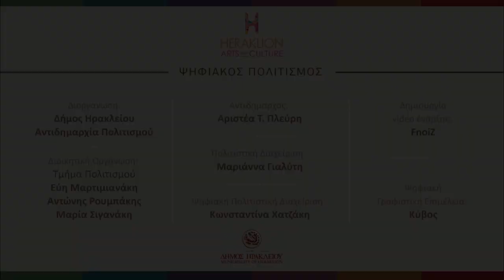Haig Υazdjian "100 Χρόνια μνήμης" / "100 Years of memory"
Συναυλία: HAIG YAZDJIAN - 100 ΧΡΟΝΙΑ ΜΝΗΜΗΣ
Σάββατο 27 Αυγούστου 2022 | ΚΗΠΟΘΕΑΤΡΟ ΜΑΝΟΣ ΧΑΤΖΙΔΑΚΙΣ

Η ανατολική Μεσόγειος χαρακτηρίζεται από μετακινήσεις και μεταναστεύσεις πληθυσμών, ήδη από την πρώιμη αρχαιότητα. Η ώσμωση των επί μέρους πολιτιστικών ιδιαιτεροτήτων που αναπόφευκτα συνέβη μεταξύ των λαών, έδωσε έναν ιδιαίτερο χαρακτήρα σε έναν πολιτισμό, τον οποίο επιτυχώς μπορούμε να ονομάσουμε πολιτισμό της Ανατολικής Μεσογείου. Οι αποδείξεις περίτρανες στην ενδυμασία, στα έθιμα, στον τρόπο ζωής και κυρίως στη μουσική.
Ένας ουτίστας, ένας μουσικός που συγκεντρώνει όλα τα πολιτισμικά στοιχεία της Ανατολικής Μεσογείου είναι ο Haig Yazdjian.
Γεννημένος στη Συρία από Αρμένιους γονείς και κάτοικος Ελλάδας τα τελευταία είκοσι χρόνια, ο Haig κουβαλάει στις αποσκευές του όλον τον μουσικό πλούτο της περιοχής που μεγάλωσε, μπολιασμένο με πολλούς μουσικούς ιδιωματισμούς της Δύσης. Αυτά τα χαρακτηριστικά είναι που τον κάνουν οικουμενικό.

Για τον Δήμο Ηρακλείου ο Haig Yazdjian και το συγκρότημα του παρουσιάζουν ένα αφιέρωμα στα εκατό χρόνια από τη Μικρασιατική Καταστροφή. Μέσα από τη μουσική θα αναδειχθεί το πολυπολιτισμικό περιβάλλον των αλησμόνητων πατρίδων, που ακόμα είναι ζωντανές, ακριβώς γιατί ποτέ δεν θα επιτρέψουμε να λησμονηθούν. Παράλληλα, για μια ακόμα φορά, το αξίωμα «η μουσική είναι η οικουμενική γλώσσα που ενώνει τους λαούς», θα βρει την πλήρη και απόλυτη δικαίωση του.

Καλλιτέχνες & Συντελεστές:
Haig Yazdjian: ούτι, τραγούδι
Τάσος Πούλιος: κανονάκι
Γιώργος Kοντογιάννης: λύρα
Θάνος Χατζηαναγνώστου: κρουστά
Γιάννης Παπαδόπουλος: πιάνο

Φεστιβάλ Κρήτη μια Ιστορία, 5+1 Πολιτισμοί
25 Αυγούστου – 13 Σεπτεμβρίου 2022
1922 – 2022 Έτος Μικρασιατικού Ελληνισμού

Δήμος Ηρακλείου  - Αντιδημαρχία Πολιτισμού
Αντιδήμαρχος Πολιτισμού: Αριστέα Τ. Πλεύρη
Πολιτιστική Διαχείριση – Οργάνωση Παραγωγής: Μαριάννα Γιαλύτη
Ψηφιακή Πολιτιστική Διαχείριση: Κωνσταντίνα Χατζάκη
Διοικητική Οργάνωση - Τμήμα Πολιτισμού:
Εύη Μαρτιμιανάκη, Αντώνης Ρουμπάκης, Μαρία Σιγανάκη
Σχεδιασμός Εντύπου: Γιάννης Πατσάκης – Κάλλια Μπενέτου
Μετάφραση και επιμέλεια Αγγλικών κειμένων: Δημήτριος Βυτινιώτης

Concert HAIG YAZDJIAN - 100 YEARS OF MEMORY
Saturday 27 August 2022 | MANOS CHATZIDAKIS OPEN - AIR THEATRE

Since the early Antiquity, the Eastern Mediterranean has always been a scene of displacements and migrations. As a result, the consequent amalgamation of the cultural singularities of the peoples of the area produced a unique type of culture, the Eastern Mediterranean culture.
Proof of this is everywhere; in traditional costumes, customs, lifestyle, and -above all- in music.

Haig Yazdjian is an oud player and a musician whose art has been forged by all the cultural elements of the Eastern Mediterranean. He was born in Syria to Armenian parents and has been living in Greece for more than twenty years. Haig is a universal artist whose music reflects
the musical wealth of the Eastern Mediterranean but is also imbued with musical idioms of the Occident.

The Municipality of Heraklion has invited Haig Yazdjian and his band to present a tribute to the centenary of the Greco-Turkish War which resulted in the Catastrophe of Smyrna. Music will highlight the multicultural environment of the unforgotten homelands which remain alive in our hearts because we will never allow them to succumb to oblivion. At the same time, once again, we will show that «music is the universal language that unites people».

Artists & Participants:
Haig Yazdjian: oud, vocals
Tassos Poulios: qanun
Giorgos Kontogiannis: lyre
Thanos Chatzianagnostou: percussion
Giannis Papadopoulos: piano

Production: Municipality of Heraklion - Vice Mayor of Culture
Vice Mayor: Aristea T. Plevri
Cultural Management: Marianna Gialiti
Digital Cultural Management: Konstantina Chatzaki
Administrative Organization: Department of Culture - Evi Martimianaki, Antonis Roumbakis, Maria Siganaki